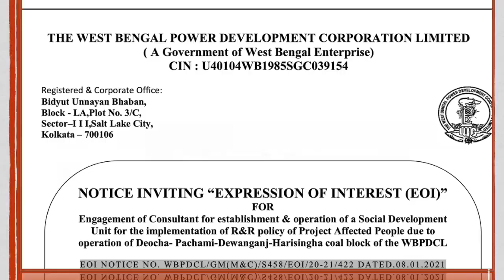आदिवासियों की बिगड़ती हालत। कौन है जिम्मेदार?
देवचा पचामी खनन क्षेत्र दुनिया का दूसरा सबसे बड़ा और भारत का सबसे बड़ा है
अनुमानित 2.1 बिलियन मीट्रिक टन (बीएमटी) कोयला रिजर्व। 17 दिसंबर, 2019 को ग्रीनफील्ड
देवचा-पचमी-दीवानगंज-हरिसिंघा (डीपीडीएच) कोयला खनन परियोजना किसके द्वारा संयुक्त रूप से प्रदान की गई थी? पश्चिम बंगाल, बिहार, उत्तर प्रदेश, पंजाब, कर्नाटक राज्यों को कोयला मंत्रालय (भारत सरकार), तमिलनाडु और सतलुज जल विद्युत निगम लिमिटेड (एसजेवीएन) द्वारा नीलामी के नियम 4 के तहत खान और खनिज विकास अधिनियम के कोयला खान नियम, 2012 की प्रतिस्पर्धी बोली, 1957.3 पश्चिम बंगाल सरकार ने इस खनन के निवासियों को मुआवजा देना शुरू किया
18 फरवरी, 2022 को क्षेत्र। BBCL और WBPDCL वर्तमान में खोजपूर्ण खनन में सक्रिय हैं
देवचा पचामी क्षेत्र में संचालन। संथाल द्वारा व्यापक राजनीतिक प्रतिरोध की सूचना दी गई है
और सलुई समुदाय इस भूमि पर खनन के खिलाफ हैं। इन समुदायों द्वारा उठाए गए महत्वपूर्ण मुद्दे
भूमि हड़पना, सांकेतिकवाद, जबरन बेदखली, बेदखली, विस्थापन, आजीविका का नुकसान,
प्रचंड पर्यावरण विनाश, गिरफ्तारी, हिरासत, और कार्यकर्ताओं और समुदाय की यातना
नेताओं। देवचा खनन के लिए पर्यावरण प्रभाव आकलन (ईआईए) मंजूरी आवेदन
पचामी क्षेत्र को अभी पश्चिम बंगाल सरकार द्वारा मंत्रालय को लागू किया जाना है
पर्यावरण, वन और जलवायु परिवर्तन (MoEFCC) भारत सरकार। देवचा पचामी कोयला ब्लॉक किया जा रहा है बीबीसीएल द्वारा विकसित, एक विशेष प्रयोजन वाहन (एसपीवी) जिसे पश्चिम बंगाल पावर के तहत बनाया गया है विकास निगम लिमिटेड (WBPDCL)। पश्चिम बंगाल सरकार, कोल इंडिया लिमिटेड (सीआईएल), और कोयला मंत्रालय, भारत सरकार (जीओआई) संयुक्त रूप से खनन के लिए काम कर रहे हैं देवचा पचामी क्षेत्र से कोयला।